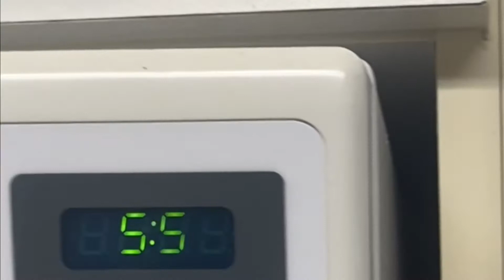How to make | VEGGIE | FRUIT | NUTRIENTS | PACKED | DRINK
Learn how to create delicious healthy alternative (DIY) ways to feed your body. Plus making and using natural earth products for external body maintainability. On this channel, look forward to learning about fruits, vegetables, nuts, tree nuts, wheats, grains & legumes.